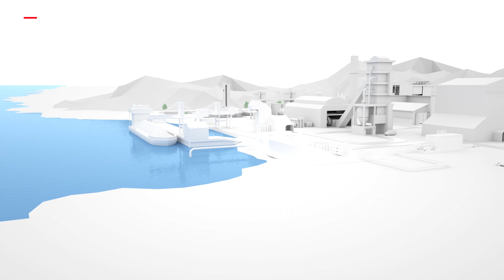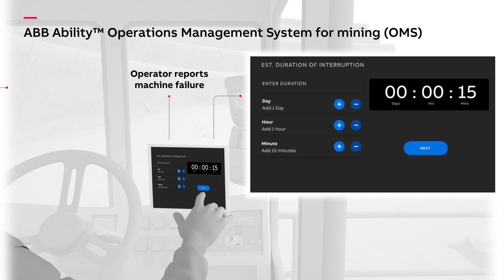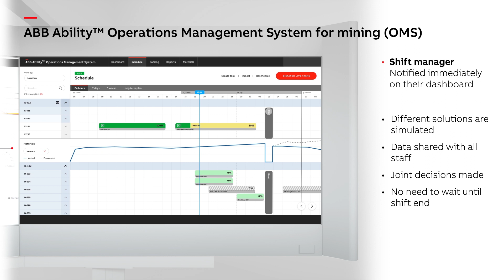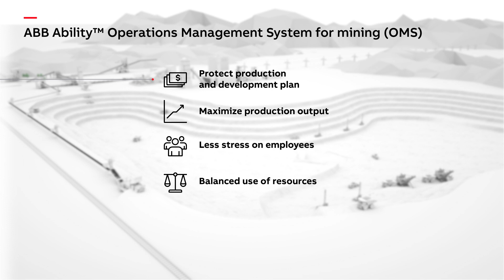ABB AbilityTM Operations Management System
Closing the loop between short-term planning and real-time operations. ABB Ability™ Operations Management System for Mining – or OMS – coordinates and automates the weekly production schedule with realtime production execution. It creates a shift-based plan that tracks working progress and reacts to disturbances in real-time, having a positive impact on operational efficiency while lowering costs.